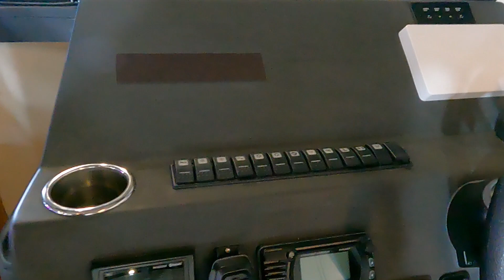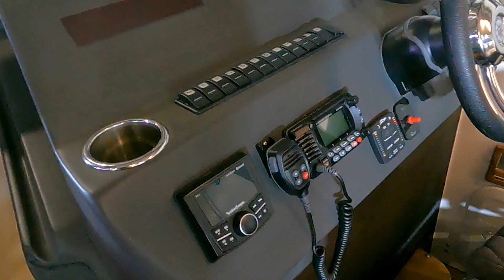ΦΟΥΣΚΩΤΟ COMMANDER CABIN - KORMOS AE - ΔΙΕΘΝΕΣ ΝΑΥΤΙΚΟ ΣΑΛΟΝΙ 2022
ΦΟΥΣΚΩΤΟ COMMANDER CABIN